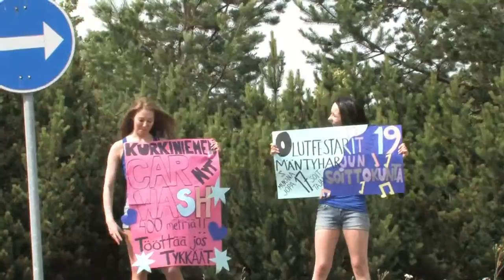MÄNTYHARJUSSA TUULEE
MÄNTYHARJUN KESÄ ON VILKAS!